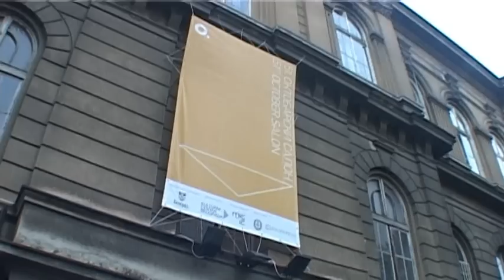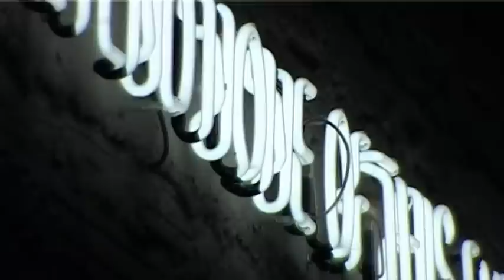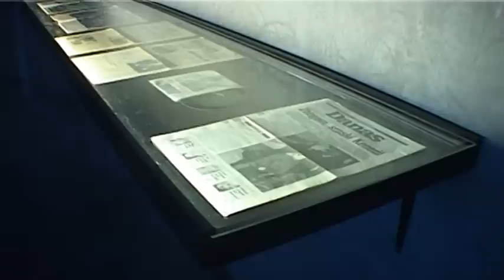Curator Johan Pousette / 51th October salon Belgrade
51th October salon Belgrade
Former Military Academy

"I cannot walk through the suburbs in the solitude of the night without thinking that the night pleases us because it suppresses idle details, just as our memory does."
Jorge Luis Borges, "A New Refutation of Time" (1944/1946) Labyrinths 1970, Penguin, p.258

Artists: Ana Adamović, Maja Bajević, Rosa Barba, Teresa Hubbard and Alexander Birchler, Jonas Dahlberg, Dušica Dražić, Tim Etchelles, Amar Kawvar, William Kentridge, Eva Koch, Erik Krikortz, David Maljković, Aernout Mik, Steve McQueen, Zoran Naskovski, Harun Farocki, Omer Fast, Carl Micael von Hausswolff and Thomas Nordanstand

A synopsis from the curatorial concept
The individual choice, how to reformulate memory and the strategies about how to forget will be common denominators for the curatorial concept and the invited artworks to this year's October Salon. The exhibition will visualize the conceptual statement through a selection of relevant international works of well established as well as upcoming artist. In a sensitive, documentary and philosophical way it will focus on recent global history narrations parallel to the recent history in the Balkan region. We hope that the exhibition will contribute to an extended discussion, about the fact that incidents are seldom isolated but rather recurrent in history, the reconstruction of the past and the individual memory.
The curators of the 51st October Salon, Johan Pousette and Celia Prado were the curators of the Biennial of Contemporary Art in Gothenburg in 2009.